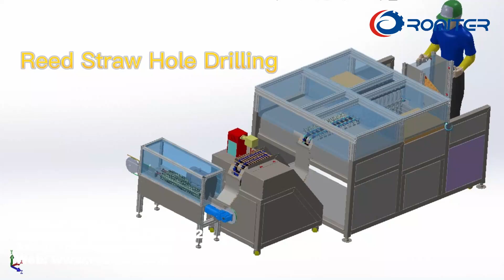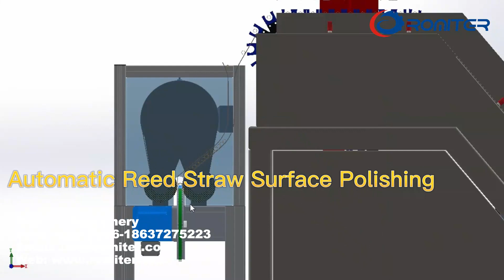Automatic Reed Straw Hole Drilling Polishing Laber Branding Production Line